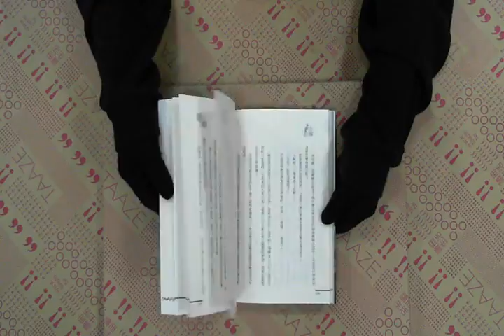TAAZE｜秘密 二手書書況 9789576678301